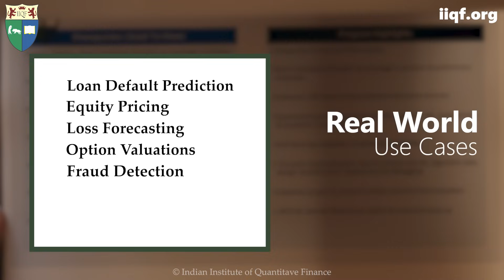Machine Learning Course in Finance - Certificate Program in Machine Learning for Finance by IIQF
CPMLF Program - Machine Learning for Finance Course Highlights
( Online Instructor-led Course )
Program Duration - 8 Months,
Program Schedule - Saturdays and Sundays,
Program Timing 4:00 PM to 8:00 PM IST (UTC +5:30)

Key Highlights :

- Extensive 200 hours of personalized live online instructor-led interactive lectures.
- Faculty - Industry practitioners & academic researchers from BFSI machine learning, quants & risk domain.
- Exhaustive primers & preliminaries - Basic familiarity (Scratch-up coverage in primers & preliminary modules).
- Online learning modules with curated content & case studies.
- Focused implementation labs for end-to-end ML algorithm data, design. development, deployment & debugging.
- Capstone project & research article work for final evaluation.
- BFSI ML domain filtered job search & interview prep-up.

Indian Institute of Quantitative Finance
(Center of Finance Excellence - Quantitative Finance and Risk Management)